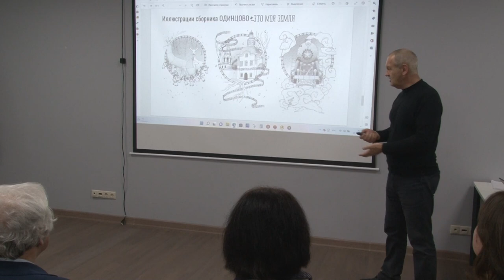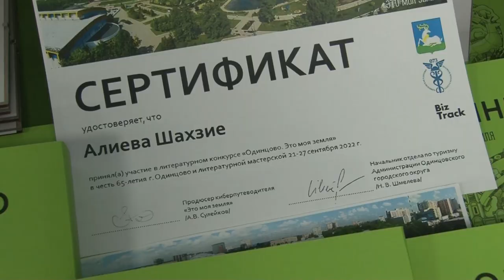Презентация путеводителя «Одинцово. Это моя земля»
В окружной торгово-промышленной палате состоялась презентация печатного издания киберпутеводителя «Одинцово. Это моя земля». В книгу легенд о знаковых местах муниципалитета вошли 25 произведений по итогам конкурсного отбора, который проходил осенью. На мероприятии авторов наградили дипломами и памятными подарками, а организаторы рассказали о дальнейшем развитии туристического проекта.